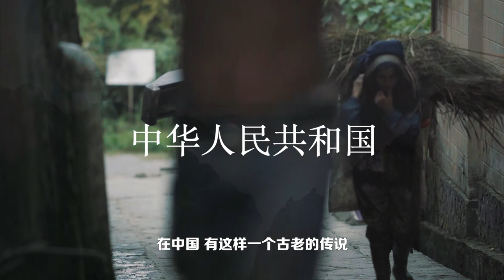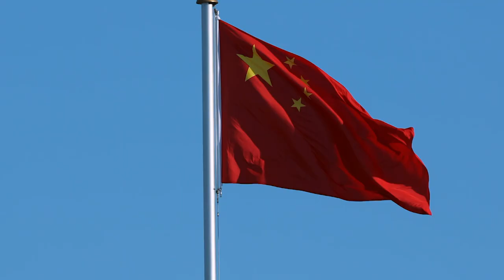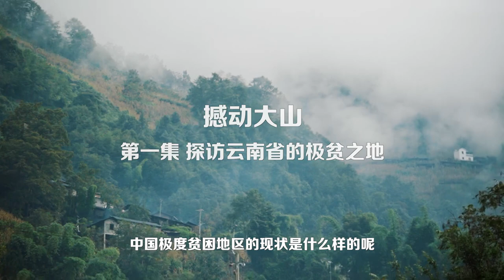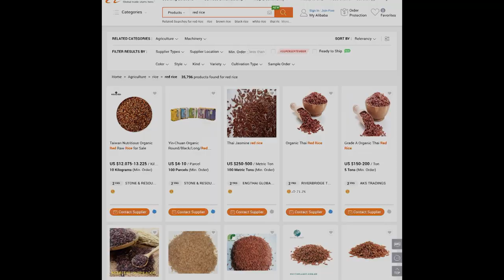Poverty Reduction in China: A New Dawn - Trailer 3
The process of poverty alleviation in China is a long and difficult process, a huge practical problem that has been faced since 1949. The film crew went deep into the hinterland of Yunnan, Guizhou, and Gansu to explore the local poverty alleviation process on the spot. Although the protagonists have different experiences, they all try to win their own bright future in this battle against poverty in China.
Presented by China Review Studio.